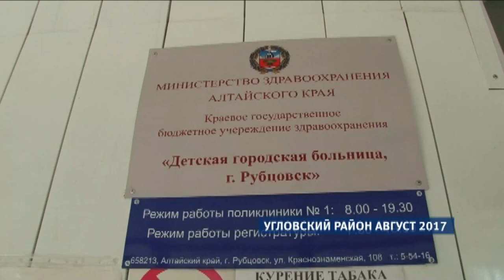К делу о смерти ребенка по вине врачей привлекли специалиста из другого региона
Напомним, в мае прошлого года десятилетнюю Надежду Наумовову, страдавшую гидроцефолией, доставили в ЦРБ Угловского района. Как показала независимая экспертиза, которую провели в Петербурге, девочка скончалась из-за того, что врачи несвоевременно оказали ей медицинскую помощь. Следователи по данному факту возбудили уголовное дело. Но в дальнейшем его закрыли. Теперь родители маленькой Нади добиваются в суде компенсации от больницы в два миллиона рублей за причинение морального вреда. Накануне прошло очередное заседание. Заслушали свидетелей, в том числе реаниматолога, который по словам родителей погибшей девочки, помощь стал оказывать спустя полтора часа после обращения в больницу.